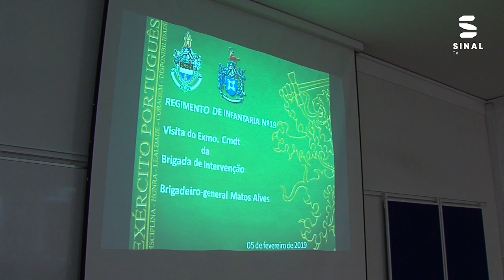RI19 recebe visita do novo Comandante da Brigada de Intervenção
O Brigadeiro- General Carlos Manuel de Matos Alves, Comandante da Brigada de Intervenção foi recebido, esta terça feira, no Regimento de Infantaria 19. Na visita de trabalho à unidade de depedência do exército, o novo comandante conheceu a realidade do Regimento e ouviu algumas preocupações.